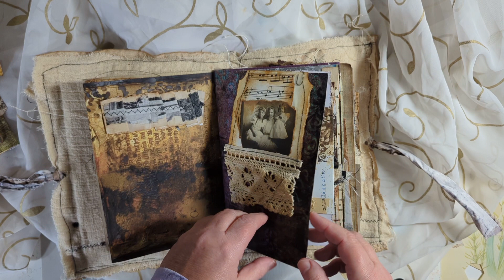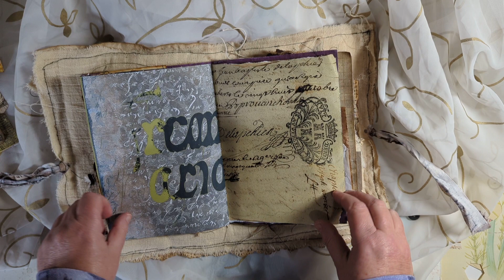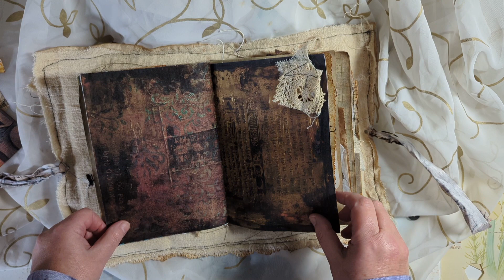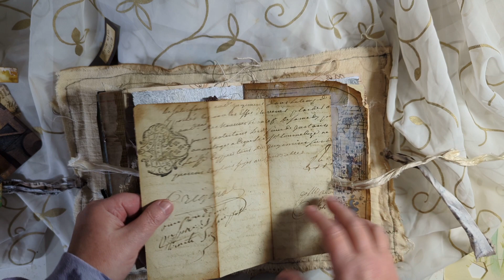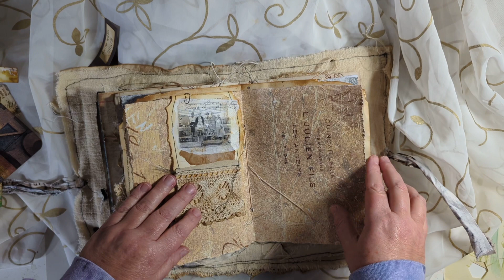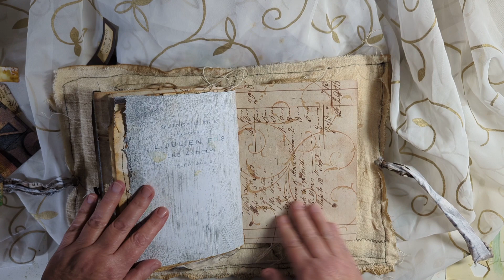Grungy Junk Journal walkthrough | no talking | ASMR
Here is a walkthrough of my latest junk journal, a really grungy journal. It has a soft cover, two signatures and is lovely and crinkly.